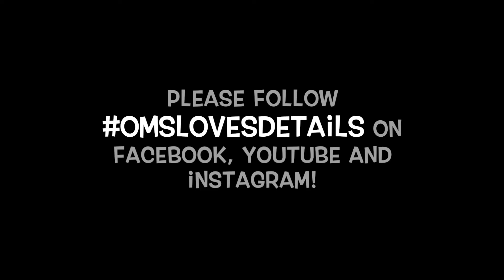Integrated Weight Pockets